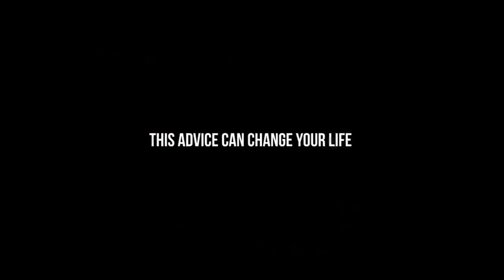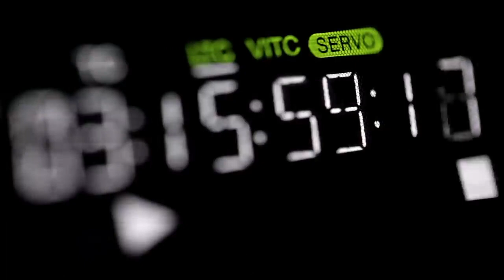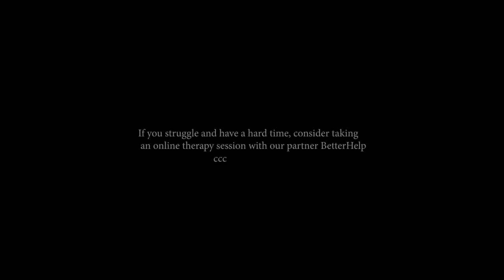Your Best Advice to Life with "Dandapani"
Motivational,Self-Help